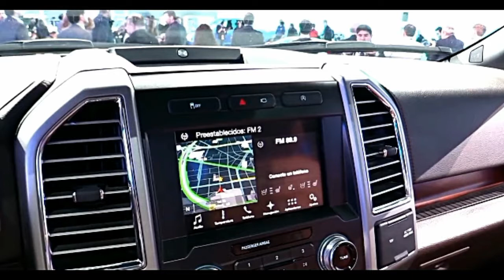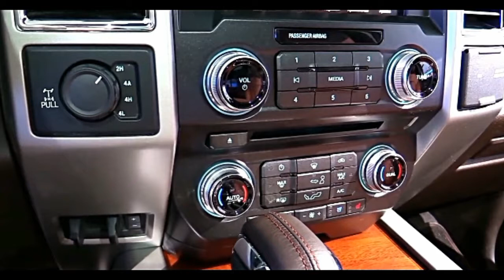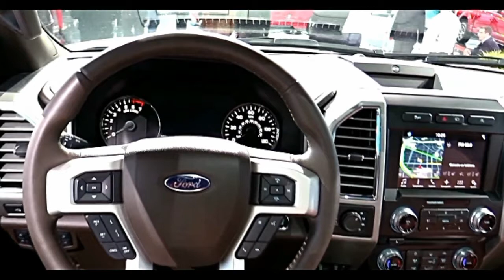2018 Ford F150 King Ranch White Edition Car Preview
Passage took off alone the other accessible EcoBoost, the twin-turbocharged 3.5-liter V-6, and its higher-yield kin that powers the similarly unaltered F-150 Raptor, as that motor was new a year ago. The 375-hp motor is the burliest in the regular F-150 territory—and a take at amongst $600 and $2895 when added to the XL, XLT, Lariat, King Ranch, and Platinum models. It is standard on the range-topping F-150 Limited. Contrasted and the refreshed 5.0-liter V-8 ($1995 additional on XL and XLT, $1000 on the Lariat, and standard on the King Ranch and Platinum), the 3.5-liter commands with an astounding 470 lb-ft of torque. The 5.0-liter acquires a similar port and direct fuel-infusion capacity as whatever is left of the F-150's motor range to deliver 10 more drive and 13 more lb-ft than some time recently, for aggregates of 395 pull and 400 lb-ft.

Passage's 10-speed programmed transmission is not any more selective to trucks with the 3.5-liter EcoBoost. That gearbox replaces the six-speed programmed that was beforehand matched with the 2.7-liter and the 5.0-liter. Passage kept the time tested six-speed programmed for the 3.3-liter V-6, refering to cost and drivability objectives. With assistance from the motor updates, the new 10-speed, and the stop/begin highlight that is presently standard on all F-150s, EPA-evaluated efficiency numbers edge up by 1 or 2 mpg for each powertrain aside from the vestige 3.5-liter EcoBoost. Expect greater mileage picks up from the forthcoming diesel V-6 choice, a late landing due in spring 2018 that we haven't yet had an opportunity to drive.